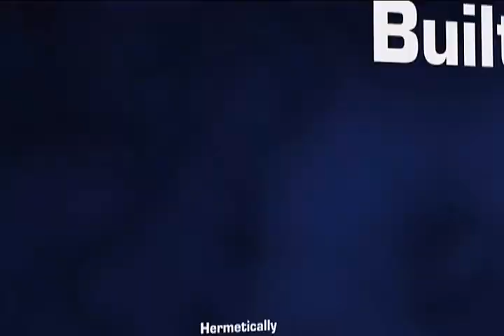Talon Introduction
The Talon continues FLIR Government Systems tradition of providing military-qualified EO/IR systems that operate on a variety of fixed and rotary wing aircraft, ships, small boats, and land vehicles. The Talon is a program-proven, lightweight, gyro-stabilized 9 turret that contains up to 5 payloads simultaneously, with SMPTE digital video for all channels, ensuring the highest resolution images. Stemming directly from the technologies developed for numerous government programs, Talon combines the operational experience gained in these programs. Because of this heritage of fielded systems, the Talon contains proven technologies from real-world operations around the globe, uniquely combining leading edge performance with beyond-Mil Spec design.